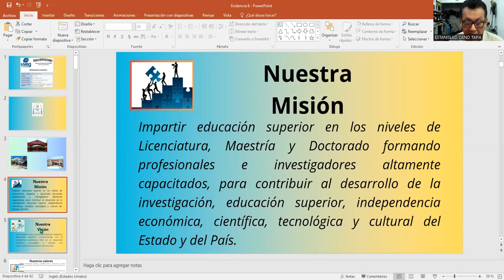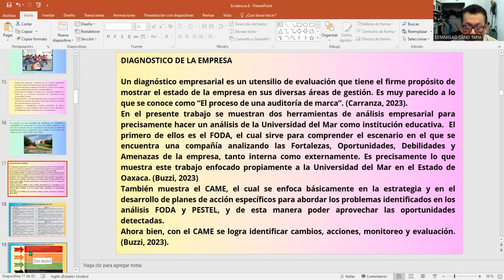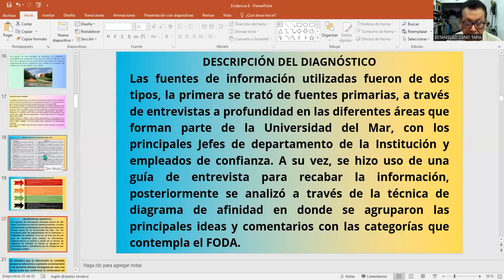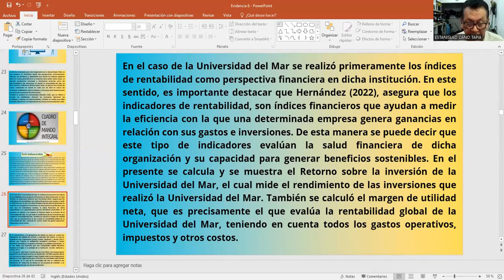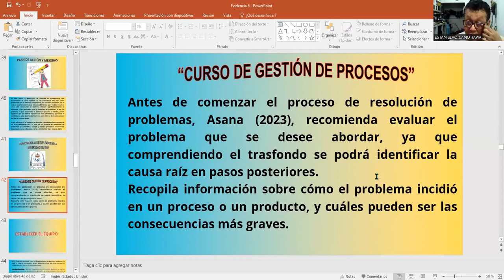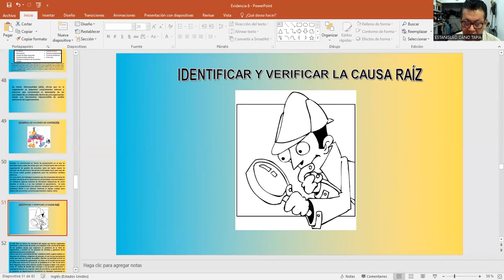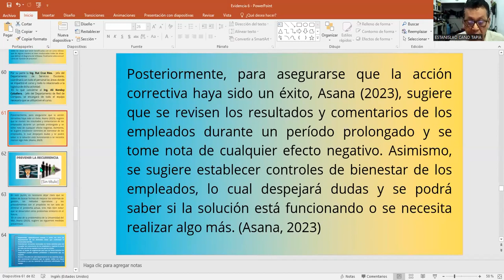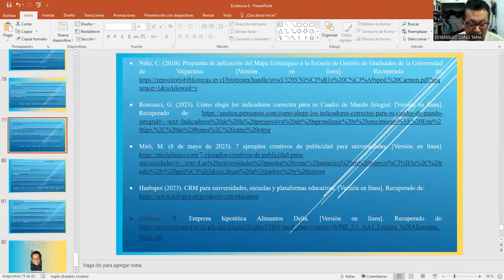Evidencia 6 A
INTEGRAR EN UN INFORME COMPLETO LOS RESULTADOS ENCONTRADOS PREVIAMENTE Y PRESENTAR LA PROPUESTA DE INTERVENCIÓN.